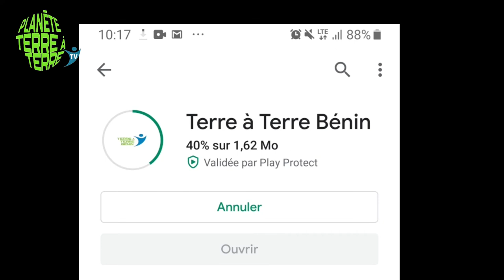Célébrons l'amour en février!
En février, l’amour s’invite sur votre chaîne à travers le programme…. « Une planète de rêve ».
A l’affiche nous présentera des personnalités engagées à la protection de notre terre.
Des documentaires…. Des publi-reportages…
En février Chef Maëlle vous rendra plus amoureux que jamais d’une bonne cuisine au naturel !
Et bien sûr, toute l’actualité environnementale.
Pour ne rien rater, téléchargez vite notre appli « Terre à Terre Bénin » sur Play store.
Planète Terre à Terre TV, parce que l’environnement, c’est vous !!!